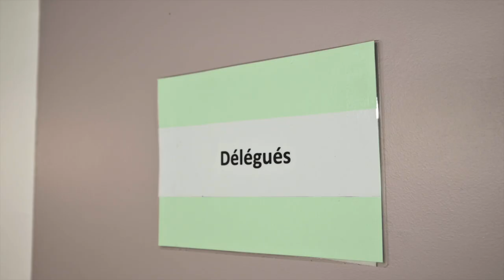𝗦𝗔𝗜𝗦𝗢𝗡 𝟮𝟭/𝟮𝟮 : INSIDE : Découvrez Gérard DEYGAS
C'est un des doyens du club, il a connu la fusion, la montée en PRO D2, a côtoyé plusieurs générations de joueurs, et il est devenu une figure emblématique dans le quotidien du VRDR...

🗣 Son parcours, ses missions, ce qui l'anime au quotidien... Découvrez Gérard DEYGAS, notre intendant logistique !

Vidéo réalisée par Jacques Paris